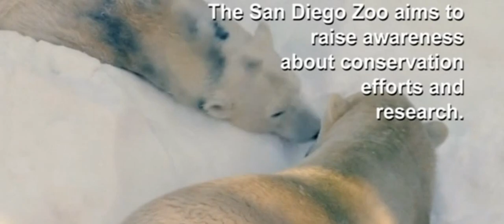Polar bears wake to snowy surprise